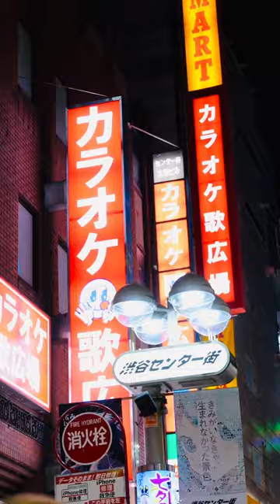Taking On Tokyo ⛩️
Join the Iron Dames as they take on the neon capital of the world, Tokyo, one bite, paddle, and shrine at a time.